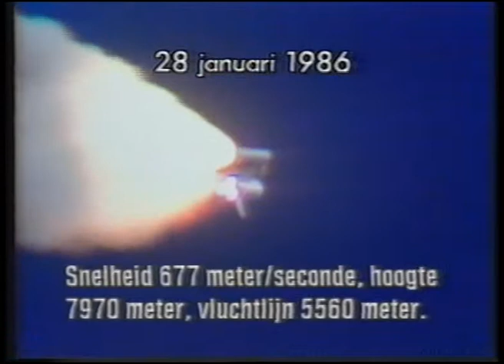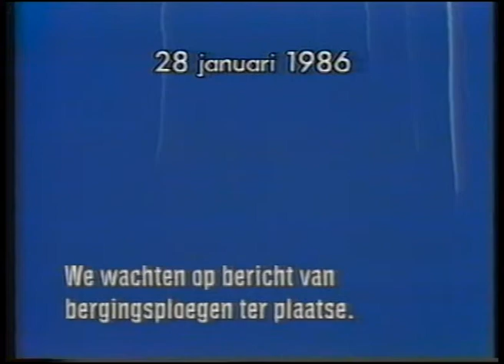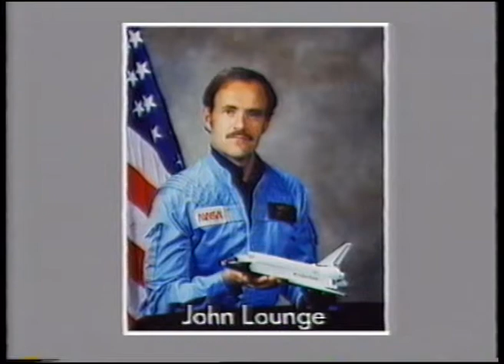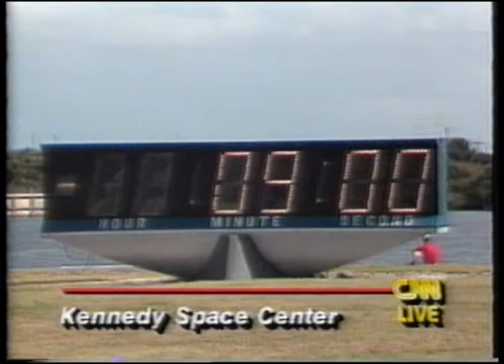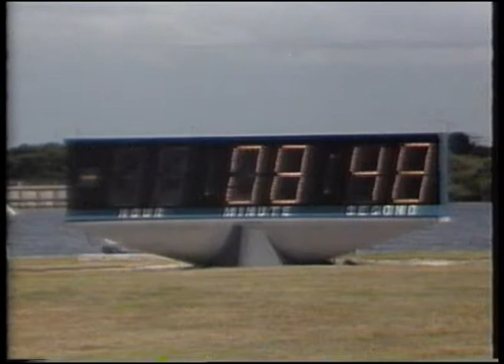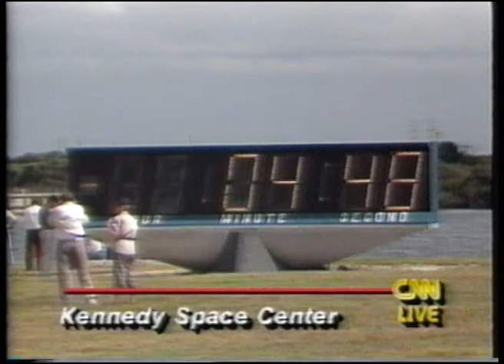Lancering Space Shuttle STS 26